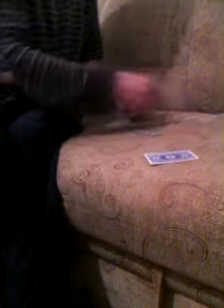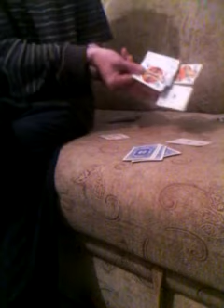4 card poker draw